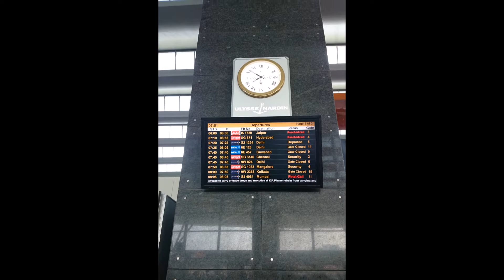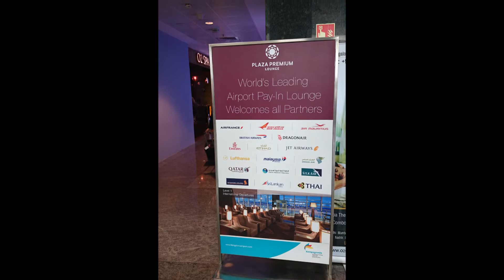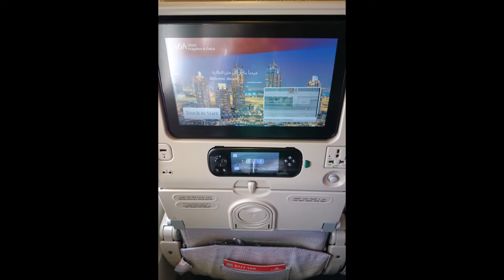Emirates EK 565 BLR - DXB - Boeing 777-300 (A6-ENL)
A video report on Emirates flight EK 565 from Bengaluru (BLR) to Dubai (DXB) - Boeing 777-300 (A6-ENL)